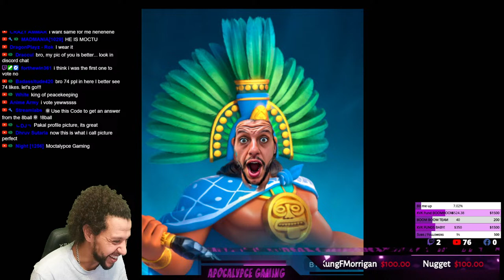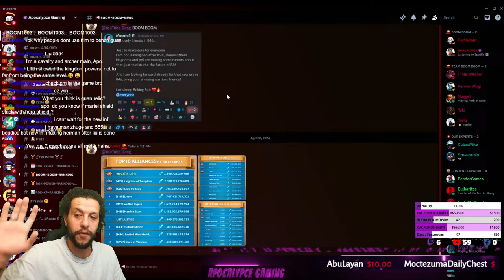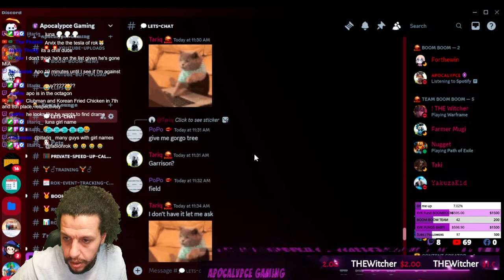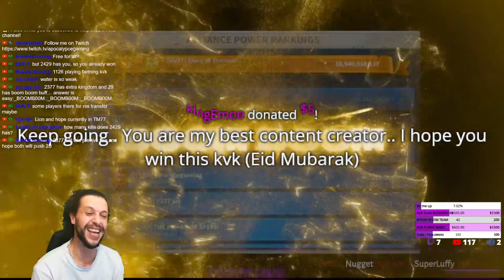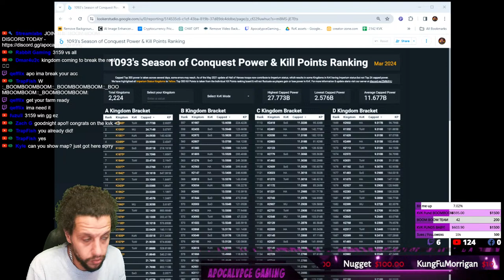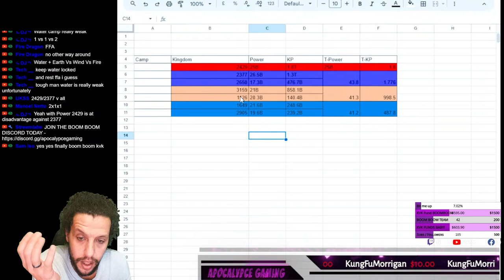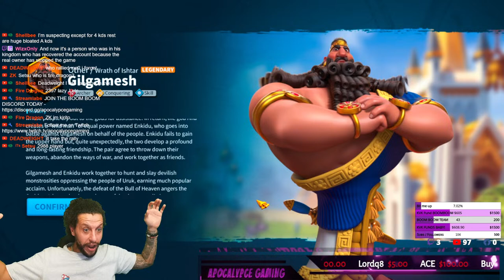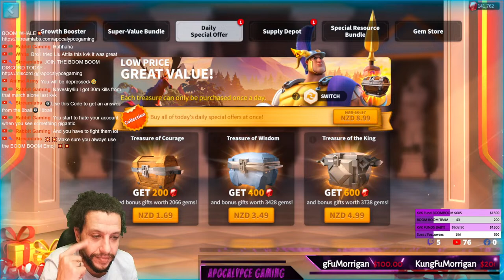KVK MAP K2429 l ROK & CHILL l BOOM BOOM TIME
🥇"All support is much appreciated, Team!🥇